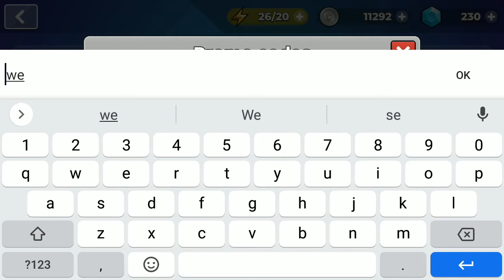Mr. Autofire Exclusive Promo Code!!(Expired)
Use this promo code and get 1 metal crate in Mr Autofire

Expires  Nov 5th 2021